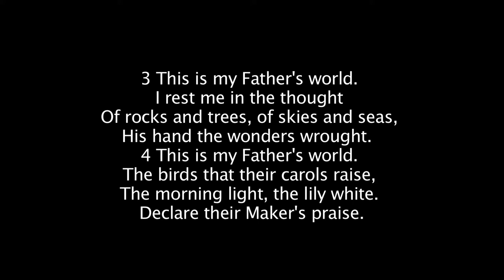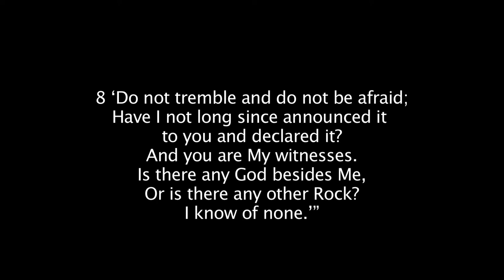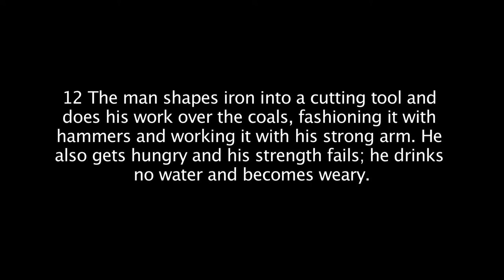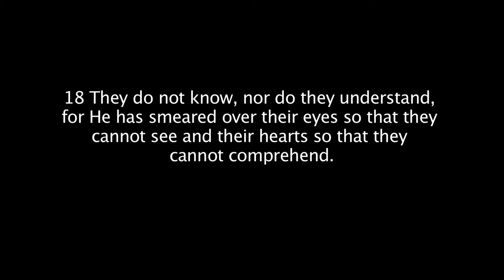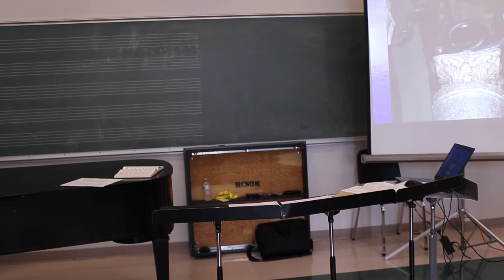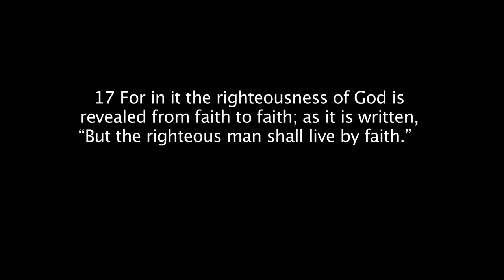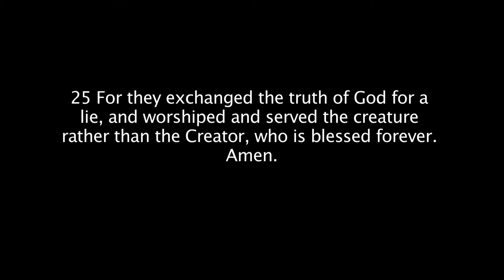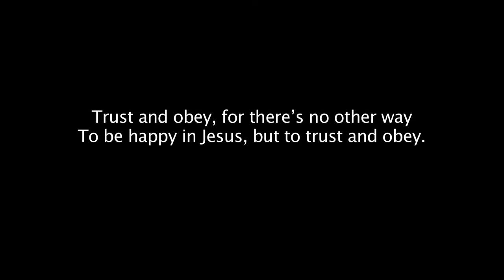Csehy Chapel 2012 Week 2 - Hymns to Hum and Hmmm - 3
Speaker: Dan Pinkham